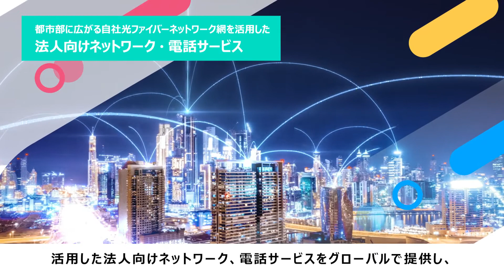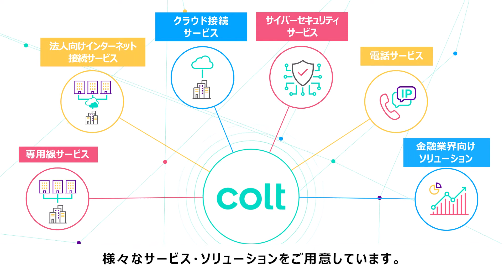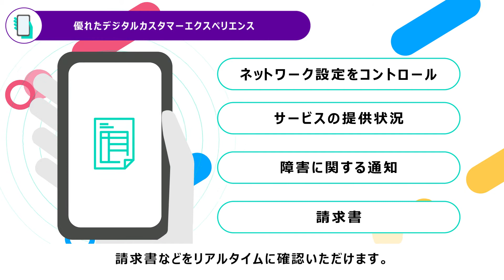Colt テクノロジーサービス株式会社 - アジア 会社紹介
Coltの会社概要を動画でご紹介します。
Coltはヨーロッパ、アジア、北米の主要なビジネス拠点において、自社ファイバーを活用した法人向けネットワーク、音声、データセンターサービスを提供する通信事業者です。

世界中の900を越えるデータセンター、29,000を越える商用ビルを接続しており、グローバルのあらゆる提供エリアでワンストップかつ一貫したパフォーマンスのネットワークを提供します。

Coltは20年以上のネットワーク提供実績を誇り、金融、サービス、製造、流通、ゲーム、メディア、医療、教育や各種SIベンダーやサービスプロバイダーなど多様な業界をカバーしています。特に、厳しいセキュリティ要件の金融業界や、大容量データを扱うメディア業界などを中心に幅広い業界で高い評価をいただいています。
さらに、SDNやNFVといった最新技術を活用したサービスにも注力しており、お客様の多様なビジネス環境にあわせた最適なIT環境を提供しています。